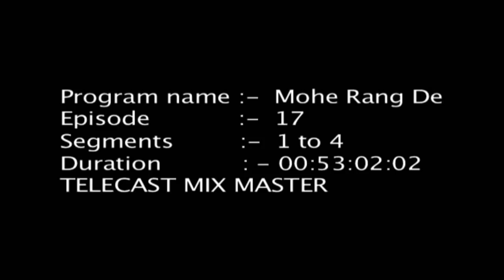मोहे रंग दे | Mohe Rang De | EP - 17 | हंस राज हंस, जगजीत सिंह | Popular singing reality show